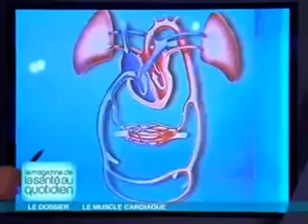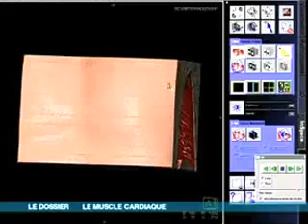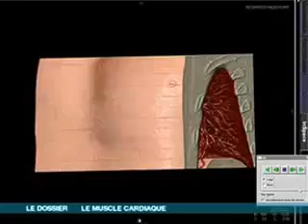Mar 17, 2013